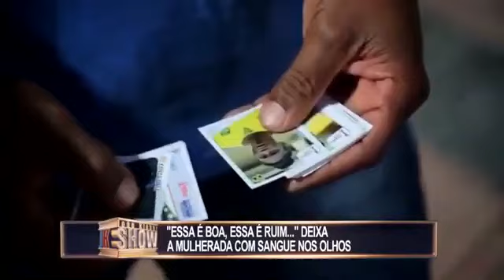Pegadinha Toninho Tornado e Sidkley Dantas Essa é boa, essa é ruim '' deixa mulherada furiosa!